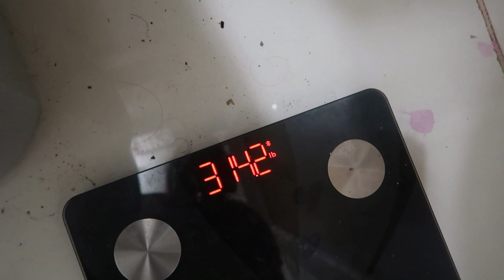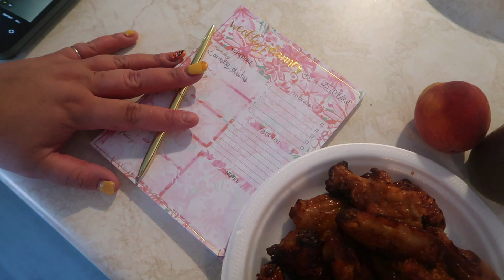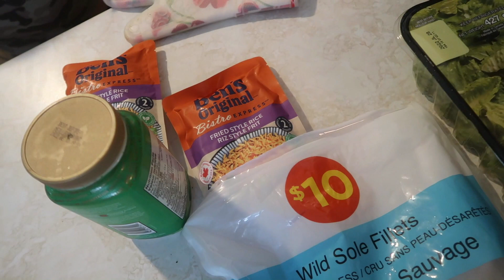🥬CE QUE MANGE UNE PERSONNE DE 300+LBS DANS UNE SEMAINE🍕 (jeune intermittent)|👩🏻TheMontrealGirl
Vous voulez m’aidez a améliorer mes videos?

Chaque personne qui fera un don aura un shoutout dans une video ❤️
INSTAGRAM PERTE DE POIDS: un_jour_a_lla_fois
Bonne journée les ti minous!